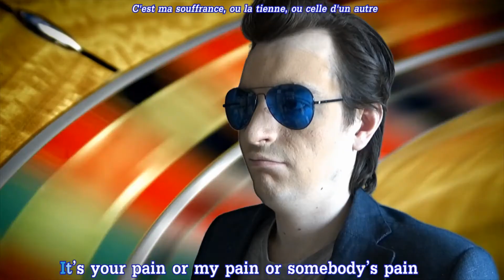Preview For Honor Bêta (PS4)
La Bêta ouverte aura lieu du 9 au 12 février, et le jeu sort le 14. En attendant, voyons ce que propose cette bêta fermée.

Rendez-vous demain pour une vidéo spéciale.